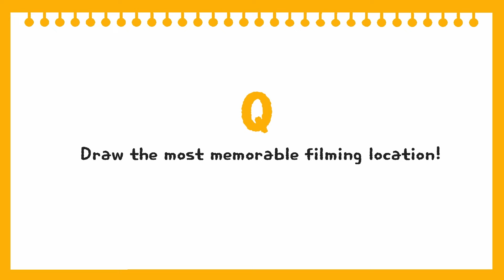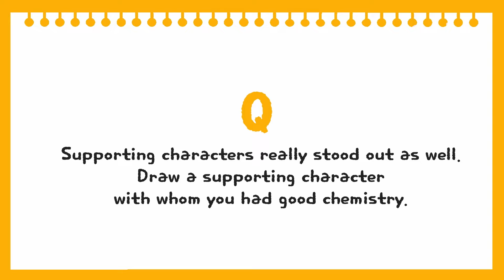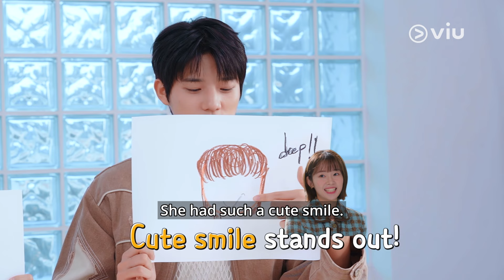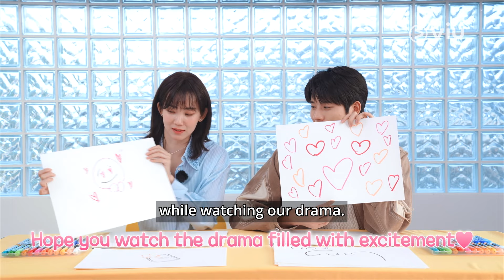🎨 Drawing Interview with Shin Hyun Been & Moon Sang Min | Viu Original, Cinderella at 2AM ✨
ViuOriginal Cinderellaat2AM co-stars ShinHyunBeen and MoonSangMin draws out their answers in this interview! Find out what they've been up to! 😍